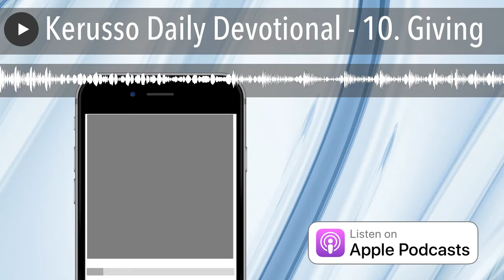Kerusso Daily Devotional - 10. Giving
On Today’s episode of the Kerusso Daily Devotional, we talk about our reasons for giving to those in need.

2 Corinthians 9:7 says, “Each one must give as he has decided in his heart, not reluctantly or under compulsion, for God loves a cheerful giver.”

Scripture tells us that God sees what we do, and He is pleased when we give out a sincere desire to help someone…and not to do it so that people will compliment us and flatter us. With giving, it’s not about you!